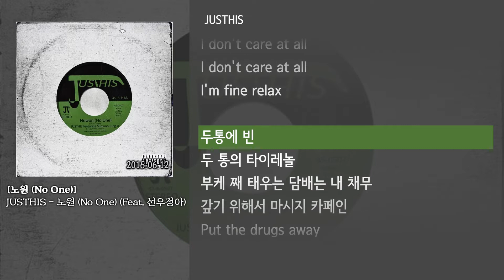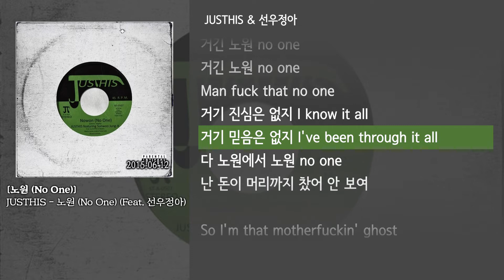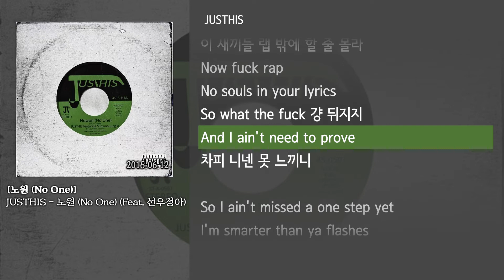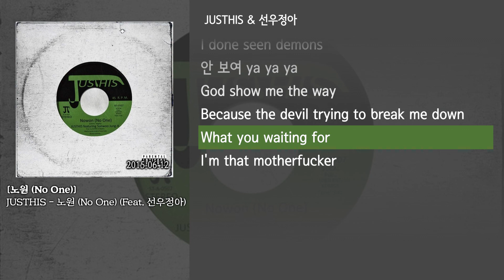[그냥자막] JUSTHIS - 노원 (No One) (Feat. 선우정아) [노원 (No One)]